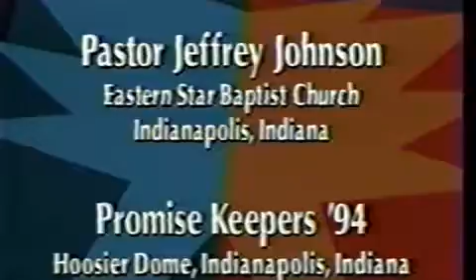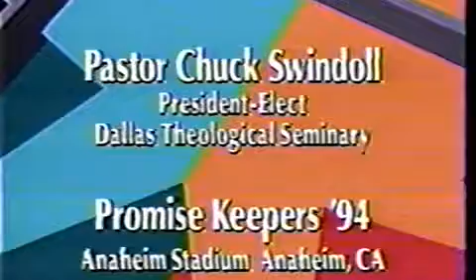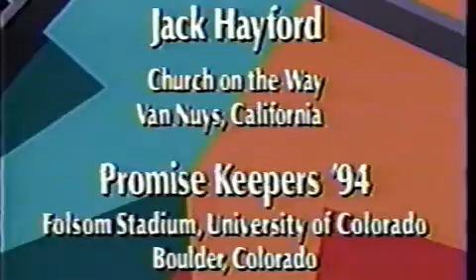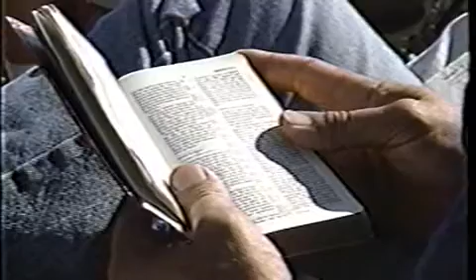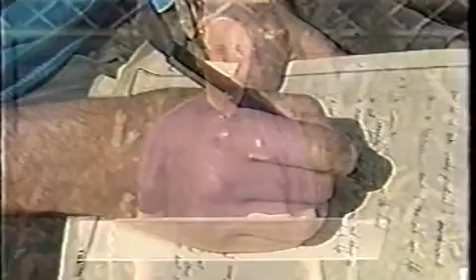Johnson the word Swindoll the power of a promise kept family Hayford WorshipPK 94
PK"94